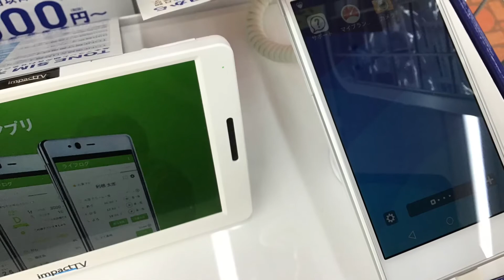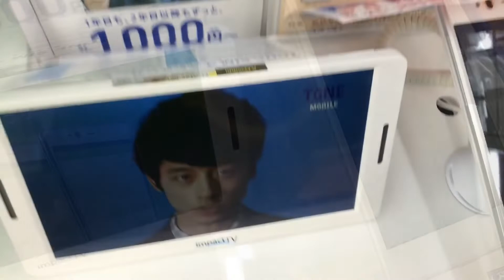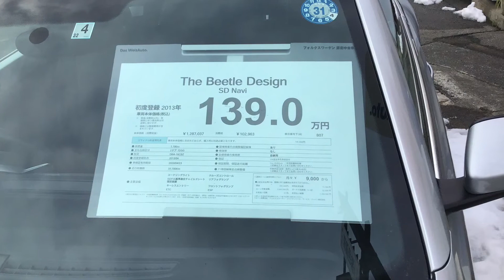Tone m17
Please Access to my Account

制作/Production
撮影、編集、ライブ配信、その他プロデュース
うお
Shooting, editing, live distribution, etc. produced by
Uo
撮影機材
DoogeeX50
Fujitsu F001 FlipPhone
iPad 6 32G
スマートフォン付属品
等
その他
撮影アプリ
iMovie
Filmic Pro
Muse Marge